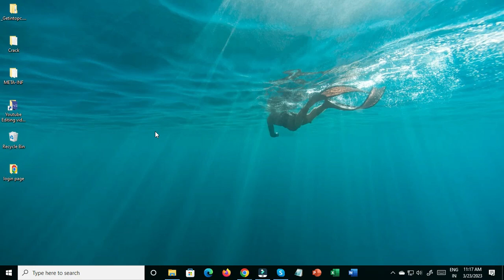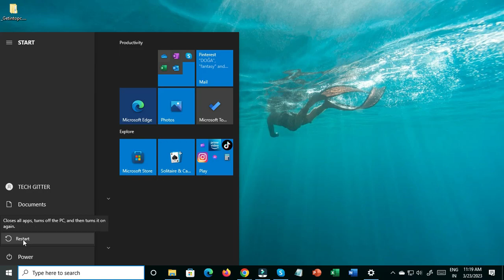How to Enable or Disable Auto Login After Windows Update in Windows 11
Log in to the account you want to disable the autologin: How to Enable or Disable Auto Login After Windows Update in Windows 11